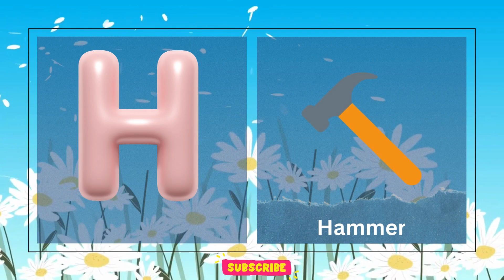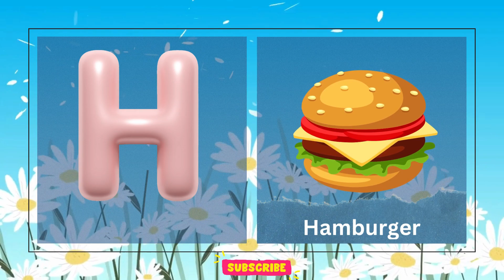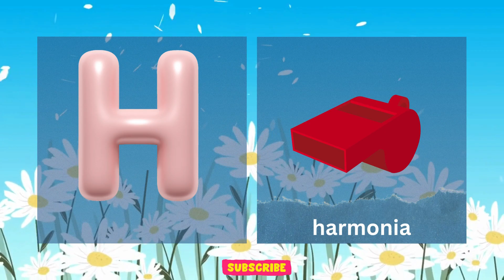Learn the ABCs with Exciting Letter H Activities for Kids | Kids Education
Asslama Alaikum  Dear Kids
In this video I am Showing About word H  Kids and Students Learn Highly Information Able Content.

"Learn the ABCs with Exciting Letter H Activities for Kids!"

"Unlocking the Power of the Letter H: Educational Activities for Kids"
"Discover the Magic of the Letter H: Fun and Educational Ideas for Kids"
"Essential Letter H Learning Techniques for Kids: Start Today!"
"Jumpstart Your Child's Education with Engaging Letter H Activities"
Middle:

"10 Exciting Letter H Activities Every Kid Should Try!"
"Unleash Your Child's Creativity with Letter H Crafts and Games"
"From A to Z: Exploring the World of Letter H with Your Kids"
"Discover the Hidden Treasures of Letter H: Engaging Activities for Kids"
"The Ultimate Guide to Letter H Learning: Interactive Activities for Kids"
End:

"Mastering the Letter H: Educational Activities for Kids"
"The Letter H Journey: Engaging Education for Kids"
"Fun and Interactive Letter H Activities for Kids of All Ages"
"Unlock Your Child's Potential with Letter H Education"
"Letter H Adventures: Engaging Kids in Learning"
The best title out of the suggested titles is: "Unlock Your Child's Potential with Letter H Education." This title is attention-grabbing as it speaks directly to parents who want to maximize their child's learning experience. It uses the power word "potential" to evoke a sense of possibility and emphasizes the importance of education in relation to the letter H.

YOUTUBE DESCRIPTION:
Join us on a captivating educational journey as we explore the wonders of the letter H and how it can unlock your child's full potential. In this video, we showcase a variety of engaging and interactive activities that make learning the letter H fun and enjoyable for kids. From hands-on crafts to exciting games, we provide a comprehensive guide to help your child develop strong literacy and language skills. Don't miss out on this opportunity to enhance your child's educational development.

✅ Engaging Alphabet Song: The upbeat rhythm and captivating melody of Bouncy Beats make learning the letter B enjoyable and memorable for kids.
✅ Visual Learning: Colorful and vibrant visuals help children associate the letter B with everyday objects, enhancing their visual recognition skills.
✅ Phonics Focus: Through repetitive pronunciation, kids will gain familiarity with the sound of the letter B, making it easier for them to form words and understand phonics.

"Learn Letter A for Kids | Fun Alphabet Song"
"Learn Letter C for Kids | Catchy Alphabet Song"

We hope this video has sparked enthusiasm for learning the letter B in your little ones. Let's continue to make education exciting and enjoyable together!

The information provided in this educational context is intended for general purposes only and should not be considered as professional advice or guidance. While every effort has been made to ensure the accuracy and reliability of the information presented, we make no representations or warranties of any kind, express or implied, about the completeness, suitability, or availability of the information contained herein.